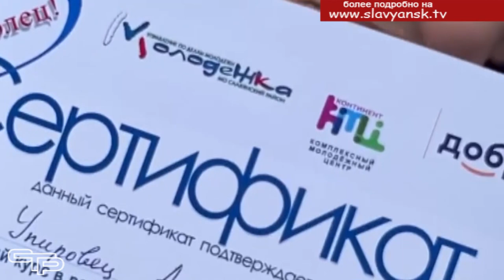Я - доброволец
Этим ребятам до всего есть дело. Волонтерское движение нашего района – одно из лучших на Кубани и его развитие продолжается. В этом мы смогли убедиться, побывав в Северном парке, где собрались активные молодые люди, участвующие в тематической смене "Я - доброволец!"